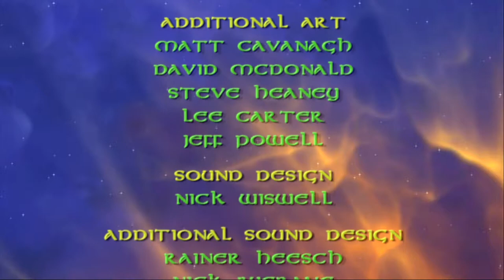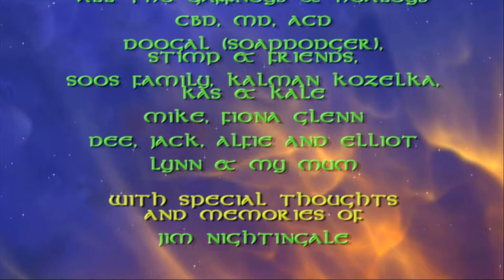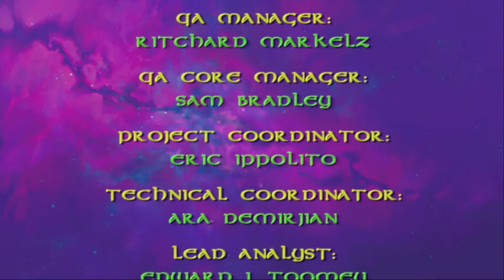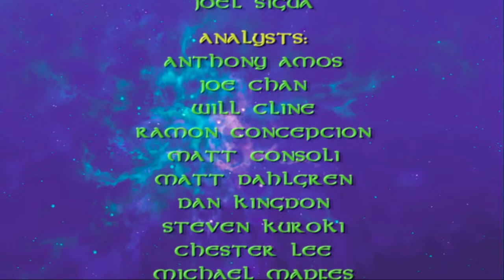Treasure Planet (PS2) | Level 20 - Final Escape | 100% Walkthrough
➤ Available on:
⬑PS2
➤ Game Information:
★ Release date:

★ Developers:
⬑Bizarre Creations

★ Publisher:
⬑Sony Computer Entertainment
⬑Disney Interactive